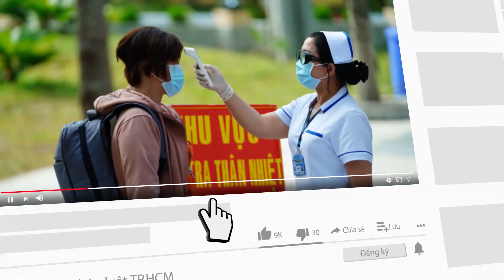Ngăn chặn nhóm người mâu thuẫn trong quán nhậu định đánh nhau - PLO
Nhóm thanh niên trong lúc ăn nhậu thì có mâu thuẫn với bàn bên cạnh, một nhóm đã bỏ về trước, tìm hung khí quay lại quán để đánh đối thủ.